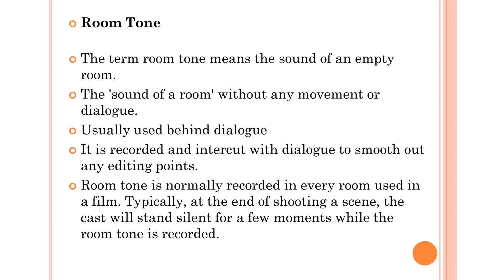Buzz Track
calicut university Buzz Track audio recording editing and mastering   module 3